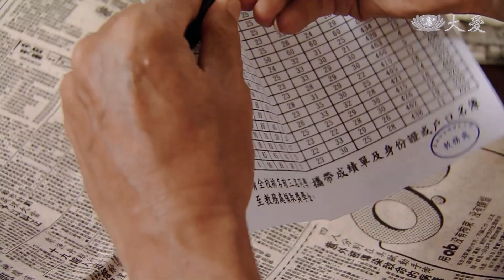孩子讀書表現兩極 一位成績優異 一位翹課快被退學｜春子｜精華｜EP 2–4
女兒邱瓊花(梁馨方 飾)在校成績相當優秀，讓邱軒(龍劭華 飾)在菜市場很有面子；反之兒子邱國平(張哲豪 飾)不喜歡讀書，經常翹課，老師來家裡跟邱軒與春子說，孩子可能畢不了業。
演員陣容：
翁春子 林秀玲 飾
邱軒 龍劭華 飾
年輕春子 何依霈 飾
年輕邱軒 吳懷中 飾
邱趕 謝其文 飾
明子 廖梨伶 飾
美惠 薛緹縈 飾
邱正硯 吳政迪 飾
邱瓊花 梁馨方 飾
邱國平 張哲豪 飾
邱國智 王岳豐 飾
邱瓊惠 黃露瑤 飾
翁母 岳虹 飾